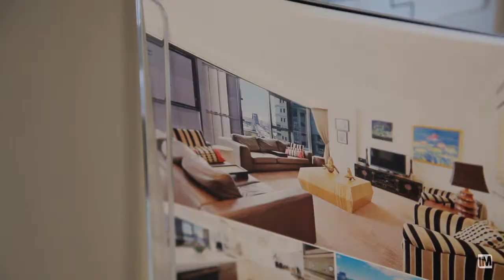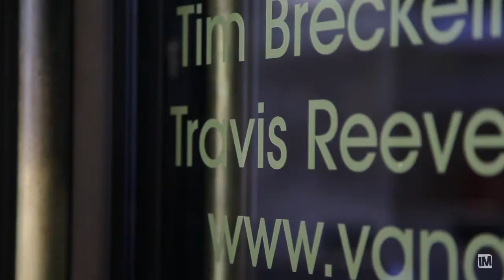IMtv - Travis Reeve Profile Video - Vanguarde Estate Agents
Travis Reeve-Agent Profile